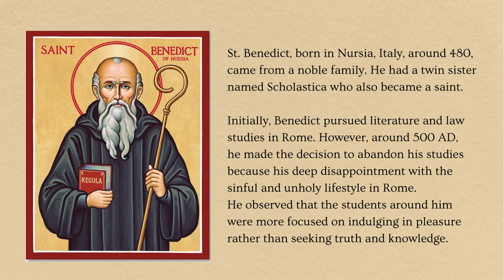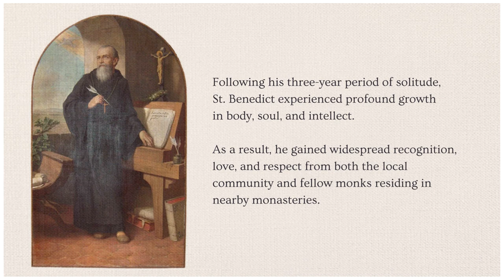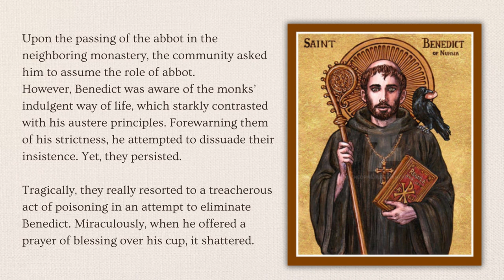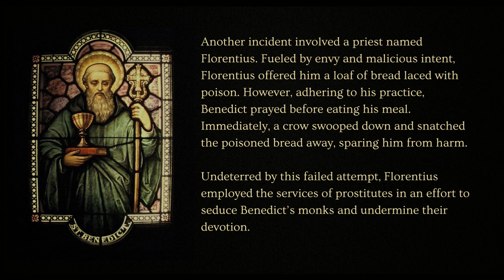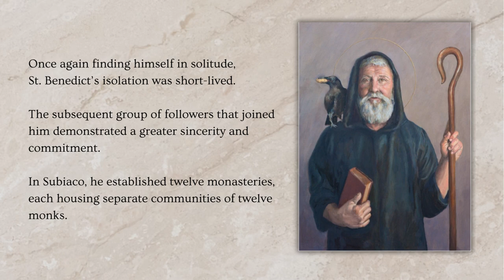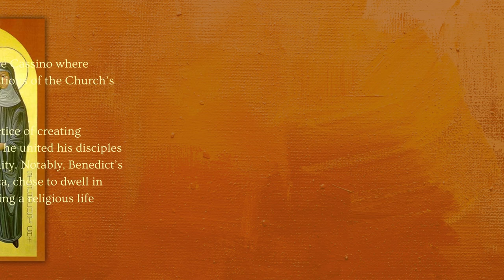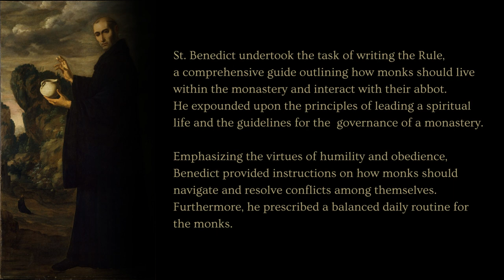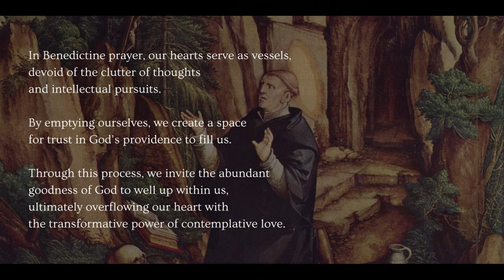Saint Benedict of Nursia - Life Story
St. Benedict, born in Nursia, Umbria, Italy, around 480 AD, came from a noble family. He had a twin sister named Scholastica who also became a nun and saint.

He is the Founder of the Benedictines, Father of Western Monasticism
Patron saint of Europe.

His feast day is on July 11.